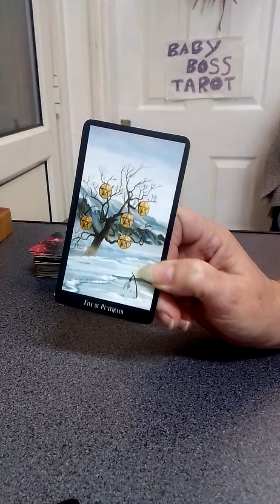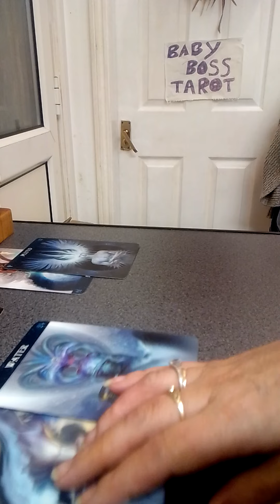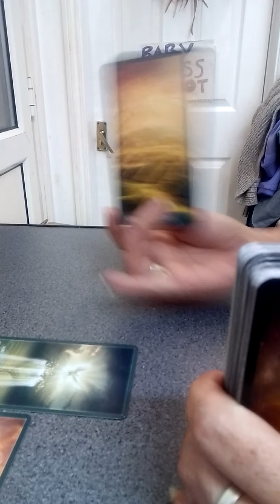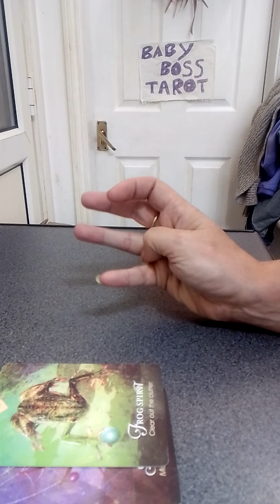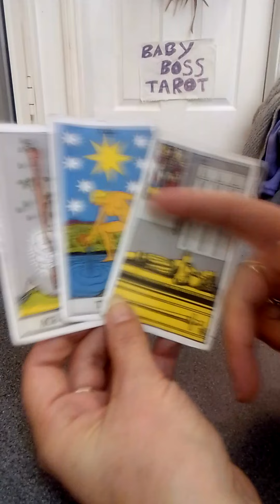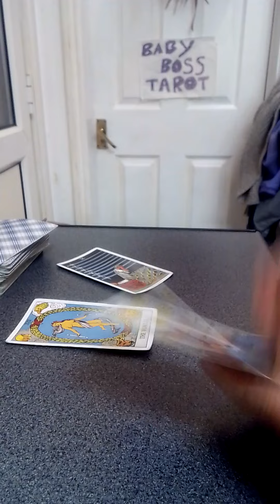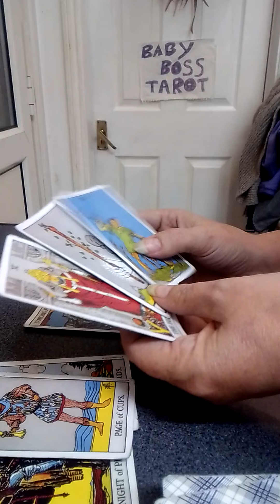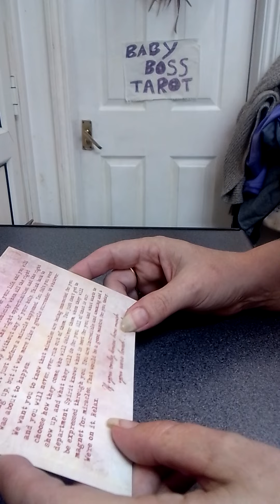gemini Determined and hungry ,your blessings are coming in divine timing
Gemini the song that was channeled through my first born for you was art Garfunkel's bright eyes I can't stop crying knowing what that means to my children's Gemini father

stay safe Gemini your blessings are just around the corner love and light to you all xxxx